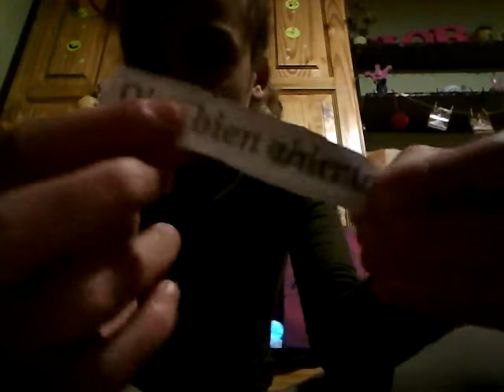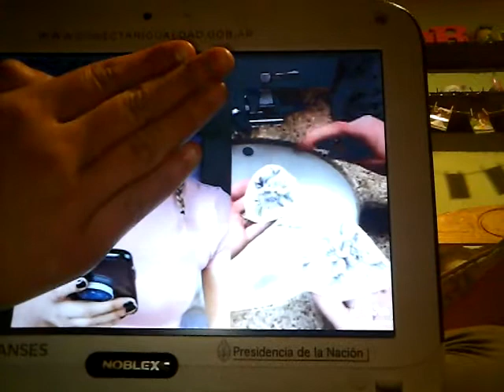Probando Life hacks de tik tok!!!😯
Hola florilovers!!!perdón porque hablaba bajito es porque estaban mis hermanas!!!si quieren la segunda parte tiene que llegar a los 5 o 10 likes!!!

Porfa sigannos!!!😢

Porfavor que date en tu casa quedateencasa cuidemosnos, cuidennos que juntos salimos de está el virus seva nosotros nos quedamos!!!❤
Cuidence mucho florilovers de corazón!!!